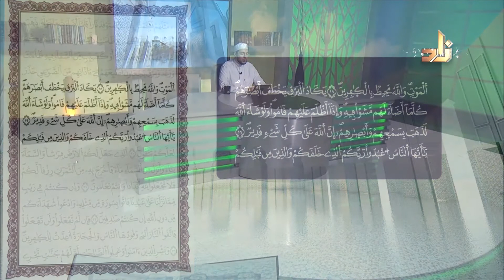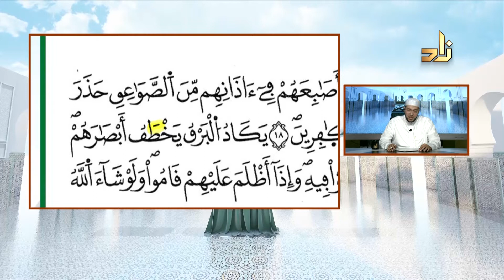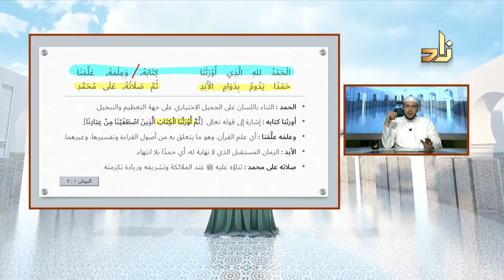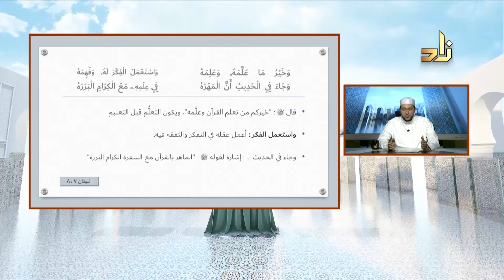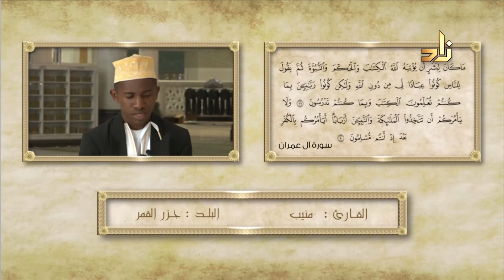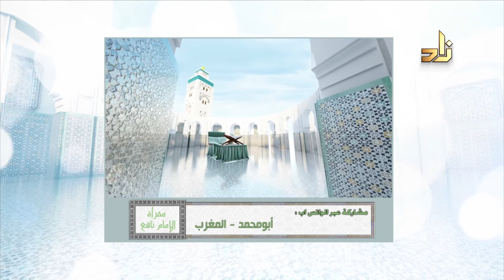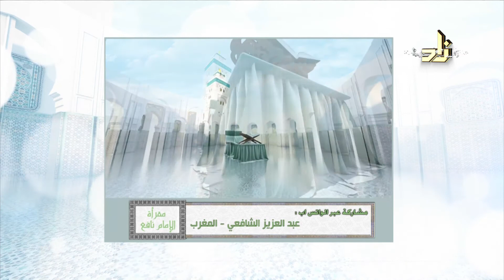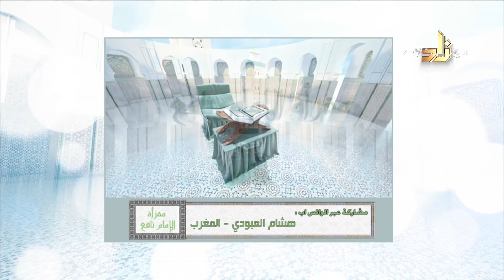برنامج مقرأة الإمام نافع مع القارئ الشيخ د.معاذ صفوت سالم - الحلقة الثانية و الأربعون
مقرأة الإمام نافع 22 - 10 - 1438 هـ